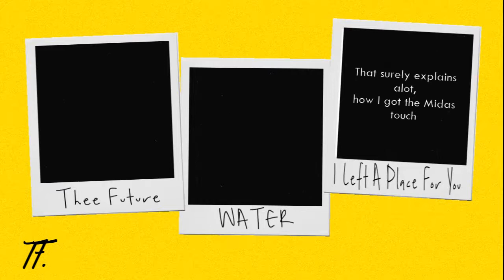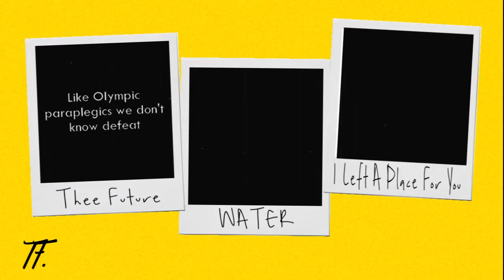Thee Future - Water (Official Lyric Video)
Track 5 off Thee Future's Tom Misch inspired EP titled "I Left A Place For You"

Twitter, Instagram, Facebook: @TheeFutureWorld